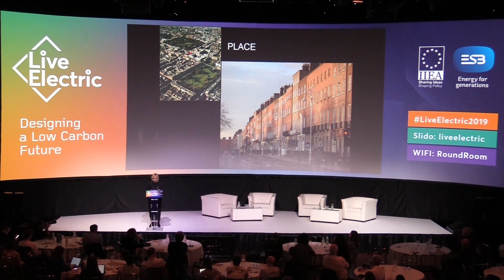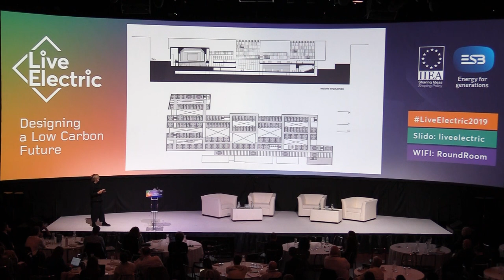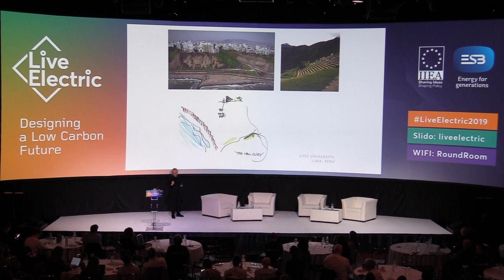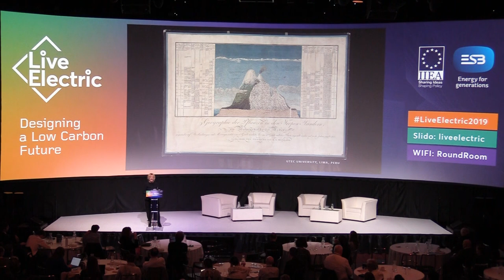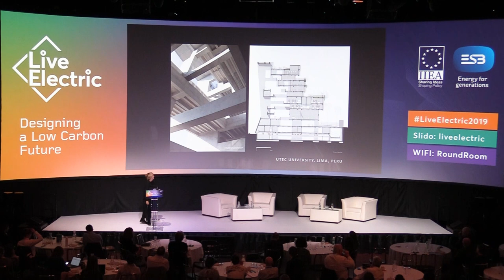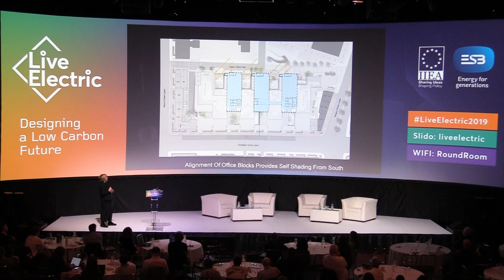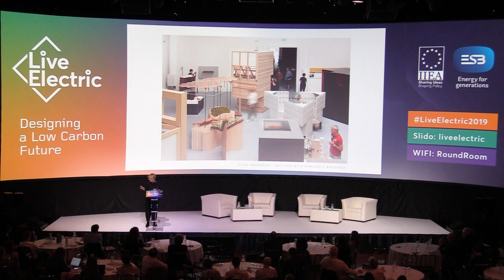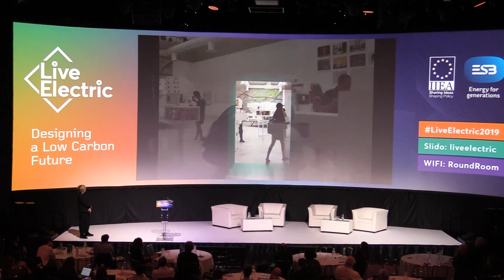Dr Yvonne Farrell - Live Electric Conference 2019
Transforming Ideas into Reality - The Future of Sustainable Architecture
Dr Yvonne Farrell, Director of Grafton Architects